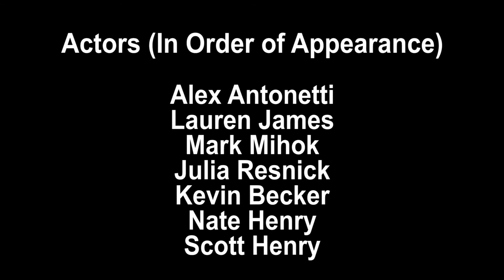A Little Bit of Hope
Actors:
Alex Antonetti
Lauren James
Mark Mihok
Julia Resnick
Kevin Becker
Nate Henry
Scott Henry

Directed, Produced, and Edited by Nate Henry

Monologue from Second Class, by Bradley Slaight